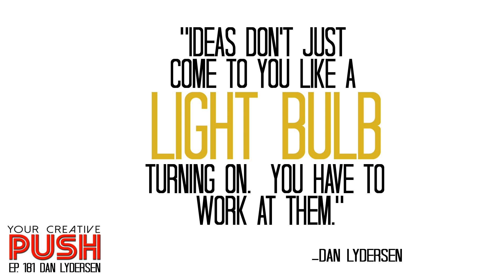Dan Lydersen: Don’t let FOMO hold you back [Your Creative Push Ep 181]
Your Creative Push Episode 181: "Don’t let FOMO hold you back" (Interview with Dan Lydersen)

Dan Lydersen is a painter who draws influence from a variety of contemporary and historical sources, from the Renaissance to modern cinema, literature, and popular culture.  Both theatrical and satirical, comical and somber, the paintings pose a view of humanity that is steeped in the existential turmoil that lies between materiality and spirituality, where society trudges persistently forward into the future while the human search for meaning and purpose as mortal animals remains unresolved.

In this episode, Dan discusses:

-The influence that his mother and theater had on him as a creative person.

-His balance between tragedy and comedy that he has found in his paintings.

-The lack of authenticity that comes when you are doing things that you think other people want to see rather than what you want to make.

-The importance of not being too influenced by your teachers or predecessors.

-How you can use older styles to say something about newer ideas.

-The notion of using a two-dimensional rectangle to capture a moment in time.

-How spending a lot of time on something and then throwing it away is actually a good habit.

-His process of coming to an idea and then planning it out before starting the actual painting.

-Some of the moments of self-doubt that he deals with and how he gets through them.

-The advantage that we have in modern times to be able to create whatever we want without needing permission from anyone else.

-Why he doesn’t spend much time or energy on social media.

-The idea of FOMO (fear of missing out) and how it can sometimes overwhelm you into doing nothing at all.

-How a piece of his art randomly became a Japanese meme.

Dan's Final Push will inspire you to get to work first.  The creativity will come.

Quotes:

“I’m a very silly person but a very serious person at the same time, so I don’t put a separation between tragedy and comedy.  They’re one in the same.”

“I’ve gotten into a groove of being able to say what I want to say through visual art.”

“I think I was trying to make paintings that I thought the art world wanted to see or wanted an artist to make and not paintings that I really wanted to make.  There was a lack of authenticity in them.”

“It’s dangerous to be too precious with your art and to think, I’ve invested all this time and energy to this; it must be carried through.”

“I wouldn’t say that ideas come to me.  It’s more like I come to the ideas.”

“Ideas don’t just come to you like a light bulb turning on.  You have to work at them.”

“I’m a pretty logical person and it’s kind of hard to attach logic to art because it doesn’t necessarily function logically.”

“It’s a big world.  If you get your work out there, there’s going to be people who see the world in the same way you do and appreciate your art.”

“You tend to focus more on other people’s achievements than your own.”

“It’s a matter of numbers.  You’re perceiving this unified body of other people doing all of these amazing things versus you, as one person, doing what you’re doing.  And even if you’re doing something great, it will never amount to the sum of what everybody else is doing.”

“At this point I feel like me and my work are indistinguishable.  If you take my art out of the equation, I don’t really know what’s left of me.”

“Creativity and art aren’t cause and effect, they’re more like a feedback loop.  Creativity feeds the art and then the art feeds the creativity and it’s all one body.

“Just get working and the creativity will come.”

“It’s faulty reasoning to assume that you’re creative or inspired and then you make artwork.  It’s more the reverse.  You start making artwork and then that leads you to feel inspired or creative.”